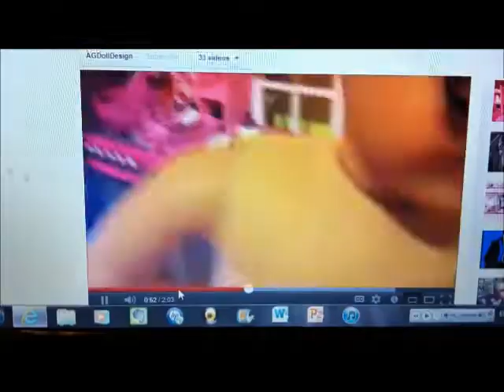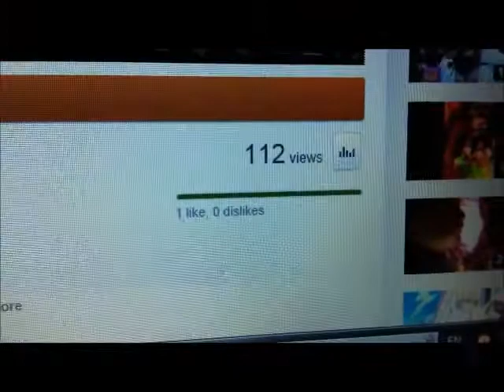Sawyer's Girlfriend Contest Results Finally!!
I loved everyone's videos, so dont be discouraged if you didnt win!